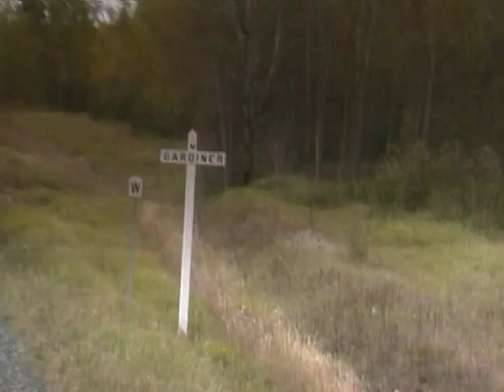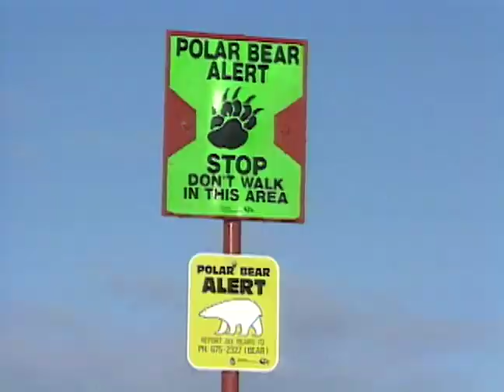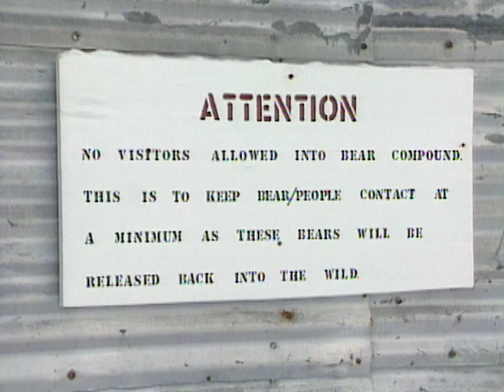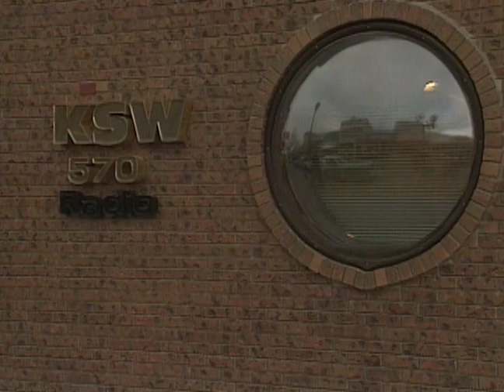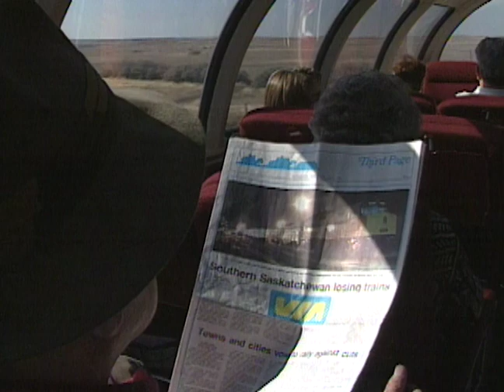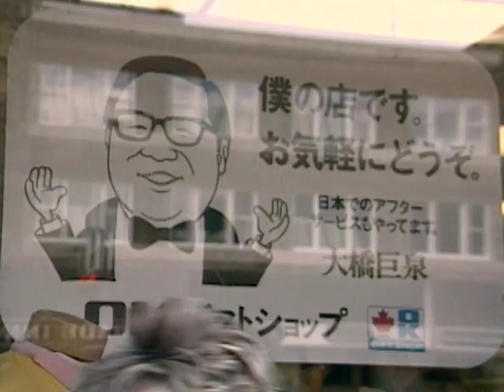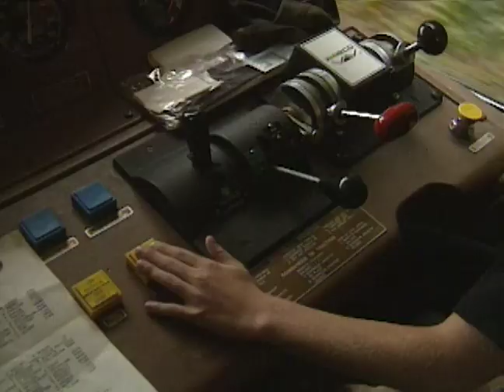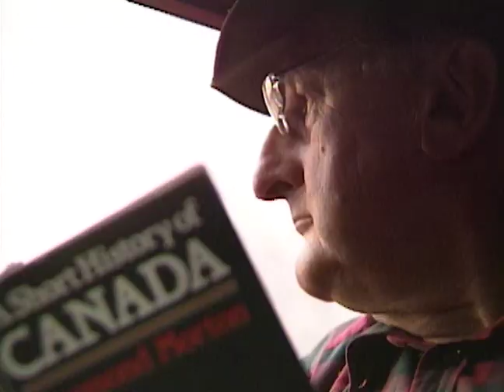The Last Train Across Canada (1989) | Part 2 | Murray Sayle | Josh Freed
Journalist Murray Sayle travels from Nova Scotia to the Canadian Rockies aboard the Last Train Across Canada. Stops include Halifax, Quebec, Toronto, and a detour north to Hudson Bay.

Director: Josh Freed, Tom Puchniak
Stars: Murray Sayle, Josh Freed